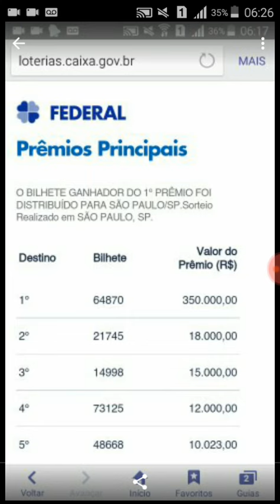LOTERIA FEDERAL CONCURSO 05300 RESULTADO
LOTERIA FEDERAL